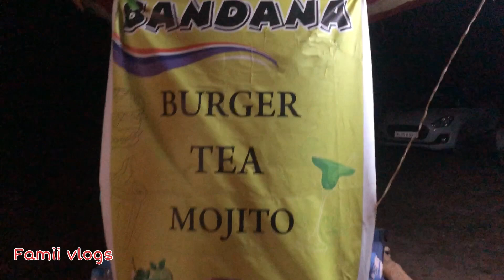100 rupees burger😳😋👌🏼 at Snehatheeram Thrissur |Tasty Burger